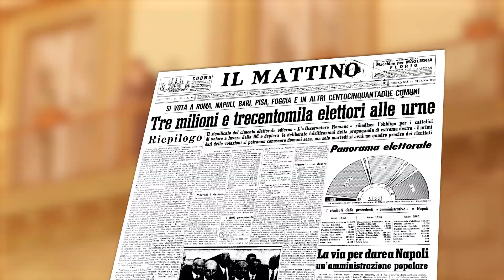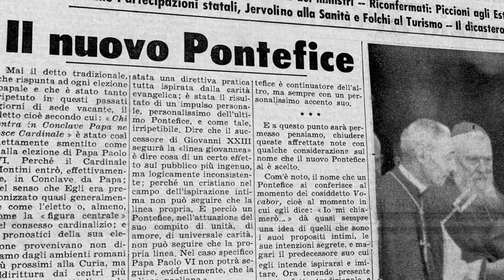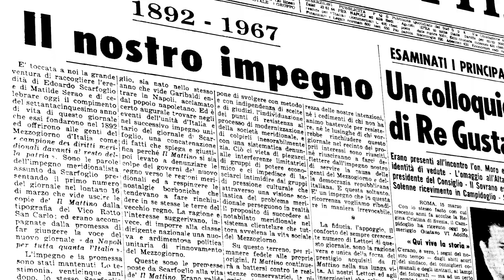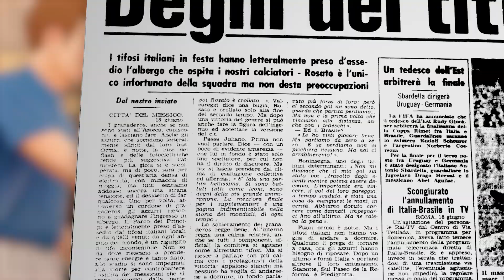LA STORIA IN PRIMA PAGINA - EPISODIO 9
Dieci anni di storia recente, intensi e significativi per Napoli e per Il Mattino. Nel terzo episodio della graphic novel curata da Giffoni film festival per i 130 anni del «Mattino», si anima il decennio 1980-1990. Il giornale e la sua storia. Sono gli anni del tragico terremoto in Irpinia e Basilicata, quello della famosissima prima pagina dal titolo «Fate presto», ma anche i mesi delle inchieste e processi che misero in ginocchio la Nco di Raffaele Cutolo, con il blitz del 17 giugno 1983 e il primo processo di tre anni prima.